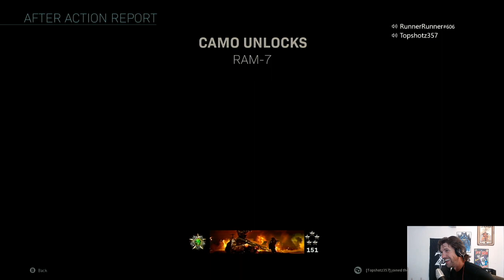MW- Road to Damascus Pt 7: Friendly Juggernaut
Welcome Back to another Gaming Video:
Continuing on the road to the ultimate camo. We played with our good friend Topshotz. He is very good and makes the gameplay hard.
People I support and you should too!